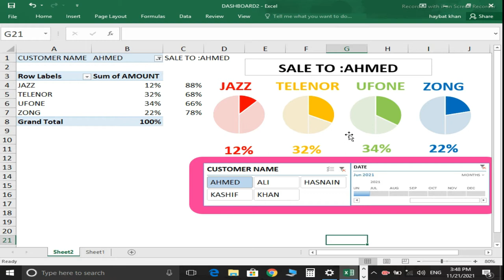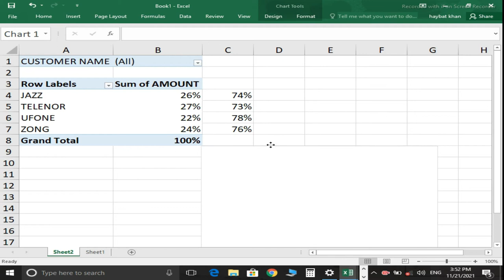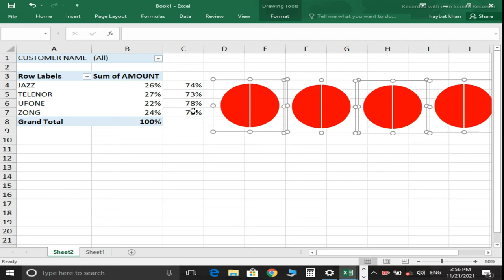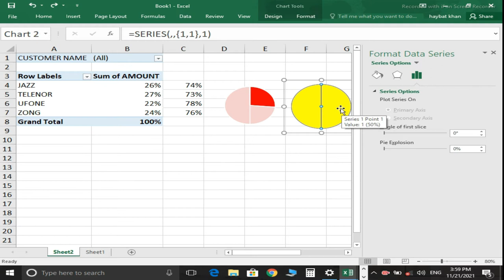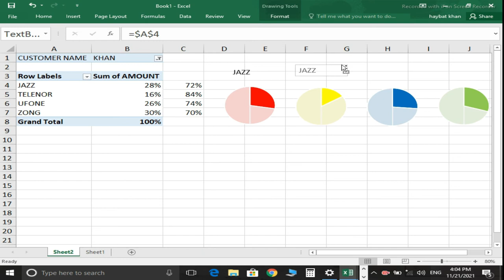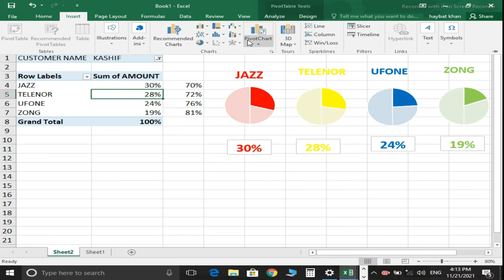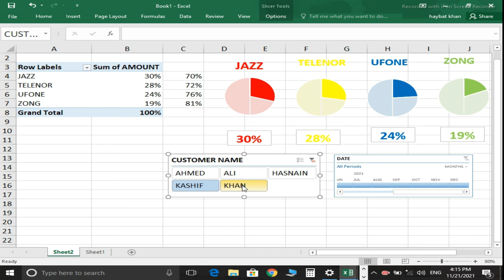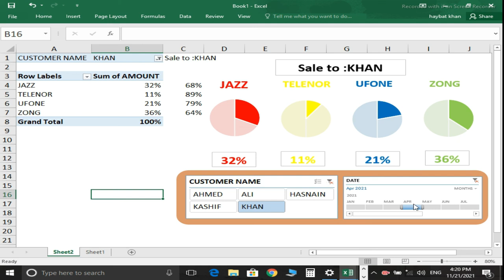How To Make an Automatic Dashboard in Ms Excel Urdu/Hindi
In this video you will learn that how to make an automatic dashboard in MS Excel with pivot table and pivot chart detailed in urdu.

Asalam O Alaikum:
My Name is Haybat khan in this channel you will get all the informative videos about
Online Earning, Computer Basic Courses for beginners, Online Earning Complete Course with secret Tips for online earning platforms.
Course Details:
E-Commerce & Dropshipping in Pakistan Level
E-commerce & Dropshipping in Internation level
Advance Social Media Marketing
Instagram Influencers Market
Daraz E-Commerce for Pakistan With Secret strategy of Product raking
Freelancing in fiverr & Upwork
Facebook Marketing
Certification In Information Technology
MSOffice 2016
We are Offering these courses free in youtube channel.
Educrafters Online Academy.